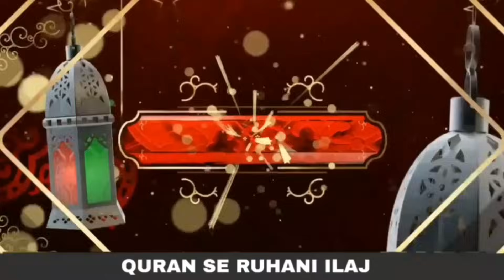Interpretation of Teeth in the Dream | QRI | QRI Islam | قاری عبدالباسط سلفی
2. بیری کے پتوں سے جادو کا علاج

3. خاوند بیوی کے درمیان لڑائی ڈالنے والے جادوکا علاج

4. نظر بد دور کرنے کا وظیفہ

5. کالے جادو کا توڑ قرآن سے روحانی علاج

6. تعویذ کے اثر  کو ضائع کرنے کا طریقہ

7. جادو کروانے والا کون خود پتا کریں

8. خود معلوم کریں آپ پر  جادو ہے یا نہیں

9. کاروبار اور رزق کی بندش کا وظیفہ

10. اولاد کی بندش کا علاج

11. سورۃ الرحمن  قاری عبدالباسط سلفی کی آواز میں

Note:
IF I am Busy drop your MSG on my cell Number. )? | Khwabon Ki Tabeer | Dreamed